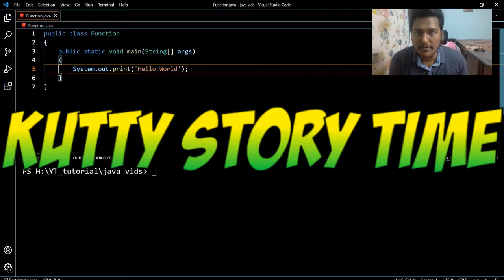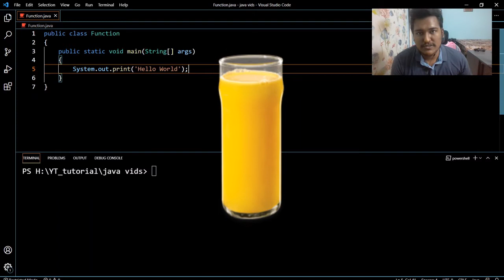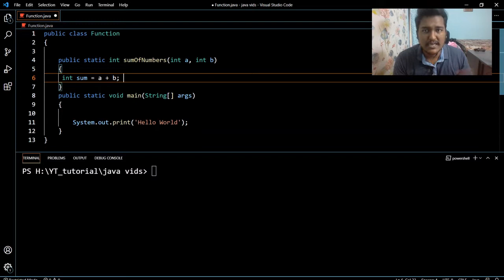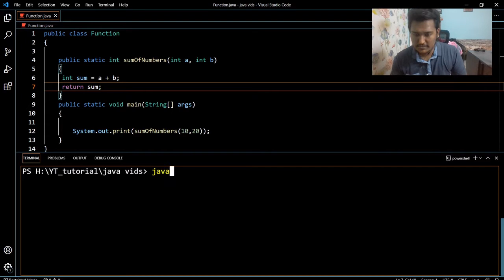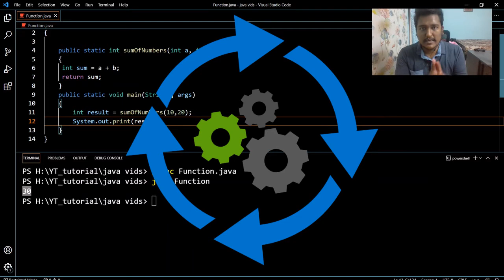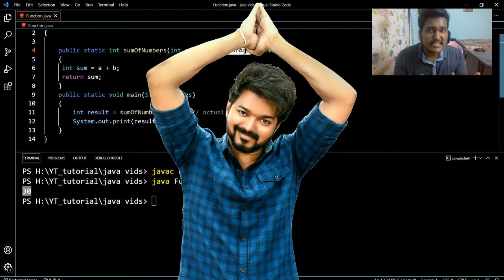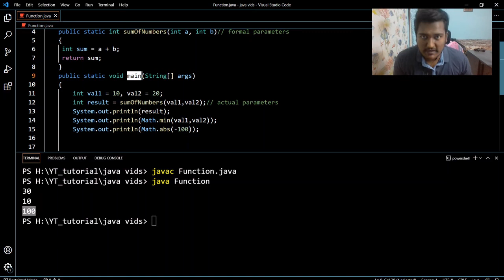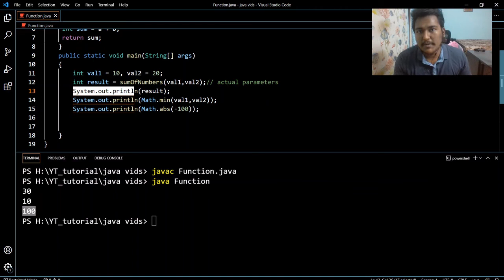Link Between THALAPATHY VIJAY and JAVA | Java Tutorial part 4 | java beginner tutorial tamil